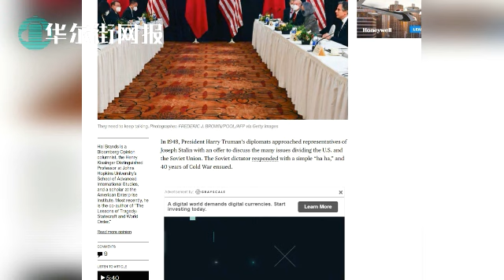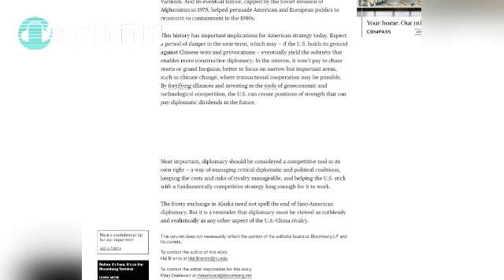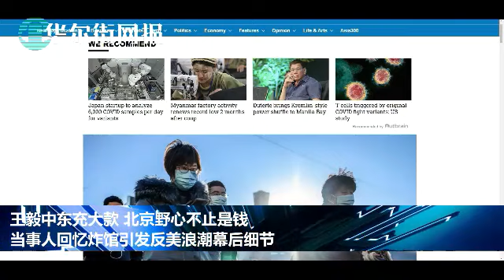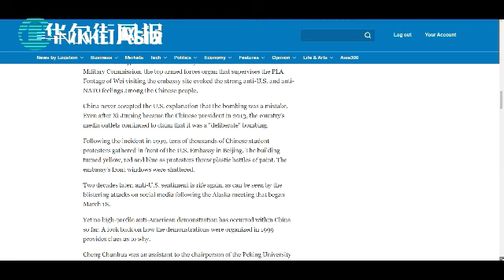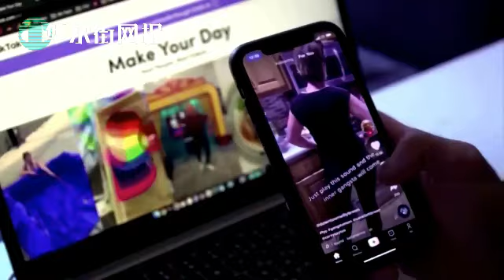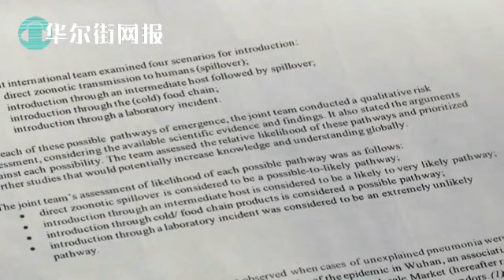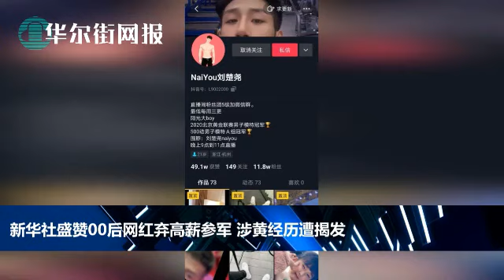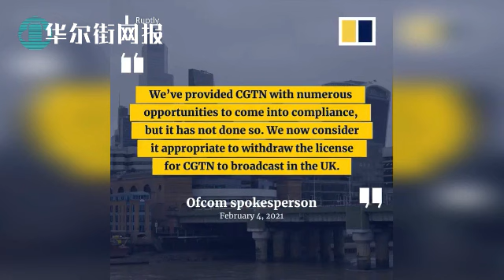华春莹赵立坚有危险！国会议员要求制裁散播起源阴谋论中国官员；王毅中东充大款，马来外长：你永远是我大哥！美学者：中美近期将闪危机时刻；习近平犹豫是否与拜登会面；00后网红弃高薪参军新华社盛赞，涉黄遭揭发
0:00 第一节
习近平狂得过赫鲁晓夫？白宫：早有预案
美学者：中美近期将闪现危机时刻，再难也需外交
华春莹高调宣布外国记者俱乐部是非法组织
蓬佩奥反思四年最大遗憾
黎智英李柱铭等定罪，近日宣判
韩国表态与朝鲜合办2032奥运会

12:53 第二节
习近平还在犹豫要不要与拜登会面：送什么大礼才拿得出手？
王毅中东充大款，北京野心不在钱；当事人回忆炸馆引发反美浪潮幕后细节
IPO狂欢盛宴在即，字节估值飙升至4000亿美元

24:33 第三节
赵立坚恐临制裁？国会致信国务卿要求提告至海牙国际法院向中国索赔，制裁散播疫情假信息官员
王毅四下会小弟，马来西亚外长：你永远是我的大哥
00后网红弃高薪参军新华社盛赞，涉黄经历遭揭发
BBC记者沙磊自述：便衣警察跟到机场，民主愿景比任何时候都更遥远